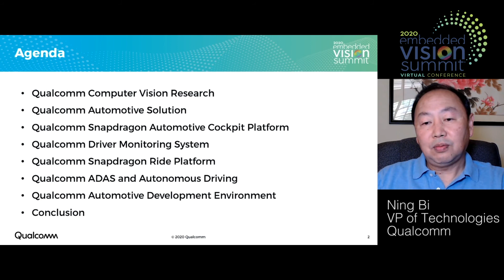Qualcomm's Ning Bi Showcases Advancements in Embedded Vision for an Autonomous World (Preview)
For the full version of this video, along with hundreds of others on various edge AI and computer vision topics, please

Ning Bi, Vice President of Technology at Qualcomm, presents the “Advancing Embedded Vision for an Autonomous World” tutorial at the September 2020 Embedded Vision Summit.

Qualcomm Technologies Inc. has revolutionized smartphones, wearables, PCs, smart homes and more. Now Qualcomm has set its sights on vehicles with solutions leveraging Qualcomm’s 5G connectivity, Qualcomm Computer Vision and Qualcomm AI. In this presentation, you’ll learn how the Qualcomm Snapdragon Automotive Cockpit Platform and Qualcomm Snapdragon Ride Platform will deliver a turbocharged experience in the company’s partners’ vehicles with next-gen autonomous driving features and new experiences for its passengers.

Bi focuses on intelligent cockpit solutions related to biometrics – 3D face authentication, anti-spoofing, 3D face reconstruction, human activity detection and cabin occupancy monitoring, as well as the advancements in ADAS and automated driving. And he shows how Qualcomm’s platforms deliver superior power efficiency and scaling across automotive applications.